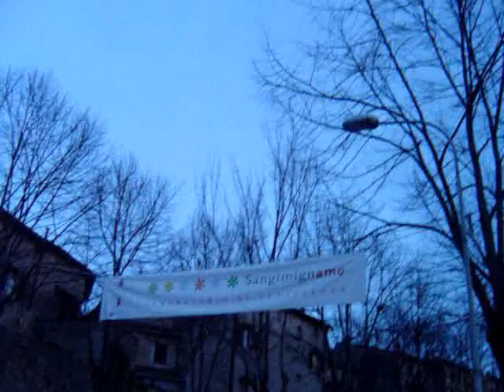Europe 2007 Part 45 Leaving San Gimignano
Evening and it is time to leave San Gimignano.

The word 'campanelismo' in Italian refers to the competition between towns to build ever higher clock towers. In San Gimignano this procedure was taken to extremes as individual families sought to built towers as high as they could in the twelfth and thirteenth centuries. Once around 20 towers stood, today there are still 13 with the highest being 54 metres in height.

San Gimignano was founded around 2,300 years ago by the Etruscans. In the tenth century CE it took the name of its bishop Saint Geminianus who had allegedly successful defended the town from Attila the Hun some 500 years earlier.

However the town rose to fame as a stopping point on the medieval tourist route leading to Rome called the via Francigena. This was further added by trade largely in agricultural products.It achieved independence from the Bishops of Volterra in 1199 although disputes betweent Guelphs and Ghibellines disturbed the peace.

Its most famous visit occured on 8 May 1300 when Dante Alighieri called as the ambassador of the Guelph League in Tuscany.The black plague finished the town's prosperity when it killed a large amount of people in 1348. (One third of the population of Europe were killed by the disease.) Five years later it was annexed by Florence.

This is a wonderful place to visit and it is a pity that my visit occured so late in the day.

My channel on you tube is one of the most prolific from Poland, although unfortunately not the most visited.  I have produced a number of films, most in English but also in Polish, French, Italian, Spanish and the occassional hint of German and Hebrew.  My big interest in life is travel and history but I have also placed films on other subjects

I have also a second blog on the . This site has been recently started by a friend and I think it will soon be one of the leading travel sites in Poland, if not Central Europe. It contains additional information about some of the places and events shown in these films but most of that is in Polish.